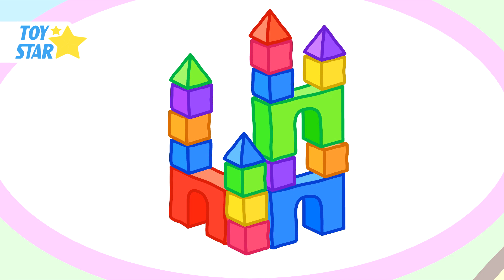Dolly & Amigos Espanol #414 Nuevos Capitulos Completos Melhores para Crianças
Dolly & Amigos Espanol Nuevos Capitulos Completos Melhores para Crianças

Dolly y Amigos de la nueva historieta divertido para los niños - hermosa pequeña oveja "Dolly" está viviendo una vida interesante con su familia y mejores amigos. Todos los días vamos a estar juntos con Dolly y amigos: tiene, participar en juegos de diversión, el aprendizaje de nuevas cosas, aprender colores, para ayudarse mutuamente, para experimentar los momentos más brillantes. En el papel principal: Dolly y amigos. Los personajes principales tienen su propio papel importante, se complementan entre sí. A veces aprendemos colores con amigos, aprendemos los colores que hay en la vida, flores para niños, una canción de colores. Sus hijos se sumergirán en el maravilloso mundo de los niños, en el que todo es posible. Nueva caricatura (serie animada) "Dolly and Friends".
Estamos encantados de enseñar a los niños de los colores, cómo averiguar el color, el color de la máquina de aprender, enseñar, de color tiburón ballena enseñan los colores, y el color del sol y enseñar a enseñar a los colores de las flores y plantas.